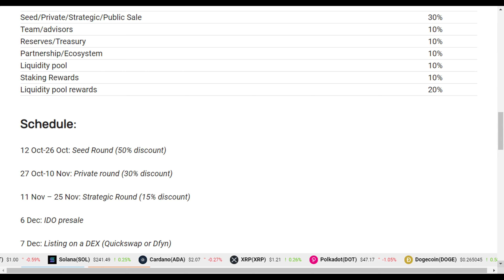Sheesha Finance $mSHEESHA -Is Sheesha Finance a Good investment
There are lots of Financial Assets lunched daily & the goal of Xyci-TV is to keep you updated on Presales, NFT, Token, Crypto, HYIP, Scams and Coin Price Predictions.

This video will give you detailed overview as wished but decisions are solely dependent on you otherwise